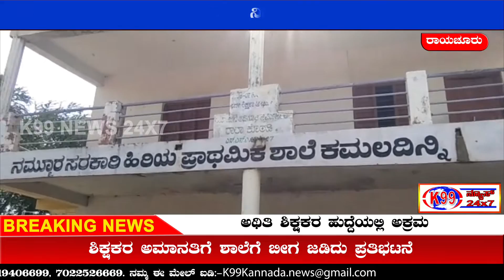ಅಥಿತಿ ಶಿಕ್ಷಕರ ಹುದ್ದೆಯಲ್ಲಿ ಅಕ್ರಮ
ಅಥಿತಿ ಶಿಕ್ಷಕರ ಹುದ್ದೆಯಲ್ಲಿ ಅಕ್ರಮ. ದೇವದುರ್ಗ ತಾಲೂಕಿನ ಕಮಲದಿನ್ನಿ ಶಾಲೆಯಲ್ಲಿ ಹುದ್ದೆಗಳ ನೇಮಕಾತಿಯಲ್ಲಿ ವಂಚನೆ. ಶಾಲೆಯ ಮುಖ್ಯ ಶಿಕ್ಷಕರಾದ ರಂಗಯ್ಯ ಸುಣದಕಲ್ಲ ಮೇಲೆ ವಂಚನೆ ಆರೋಪ